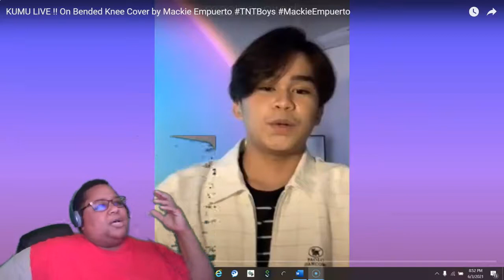KUMU LIVE !! On Bended Knee Cover by Mackie Empuerto TNTBoys MackieEmpuerto Reaction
Music Credit
Song                                                  On Bended Knee
Artist                                                 Boyz to Men
Album